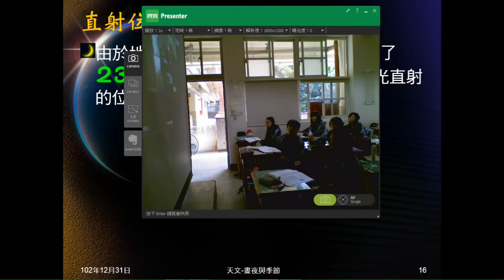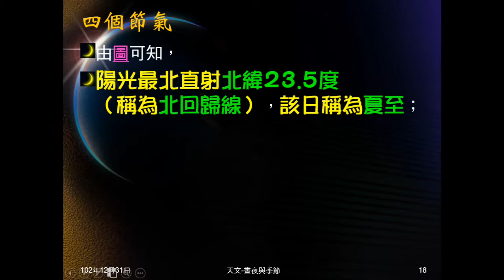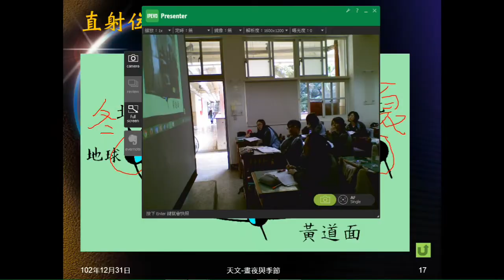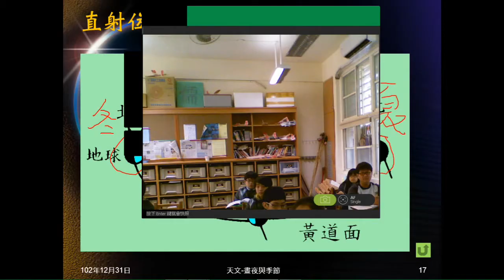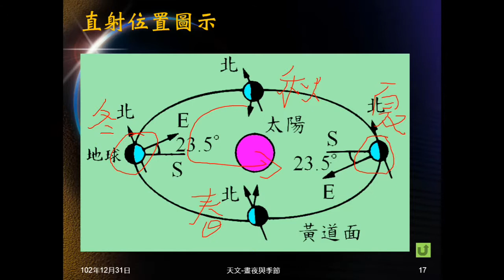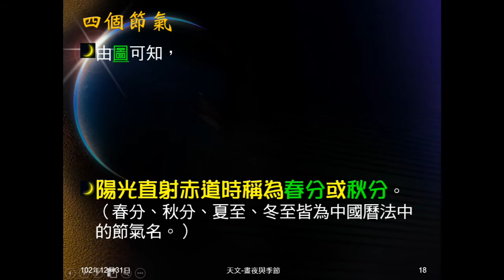102學年地科_天文29：太陽直射位置、節氣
說明黃赤交角23.5度，由此解釋地球公轉一周陽光直射位置不同，由此介紹節氣。 並說明節氣對應國曆日期，中國曆法是陰陽合曆。強調要會由圖看出節氣。